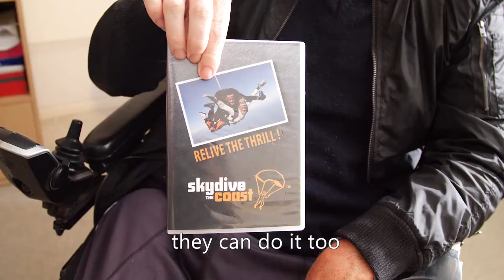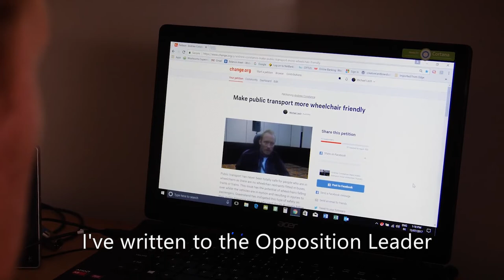Rob Denton - Living without a disability